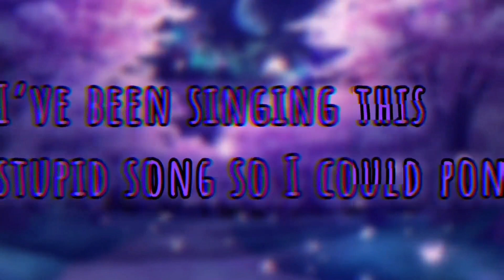Original Fnf react to Soft fnf week 3. Gacha club